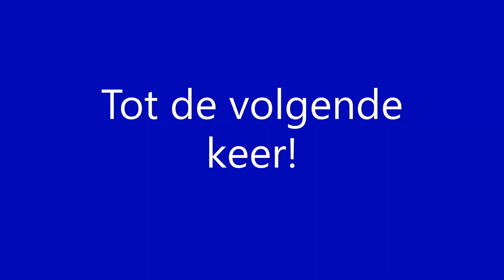Departure RB 71 (Nordbahn) towards Wrist at station Hamburg-Altona [11-2-2024]